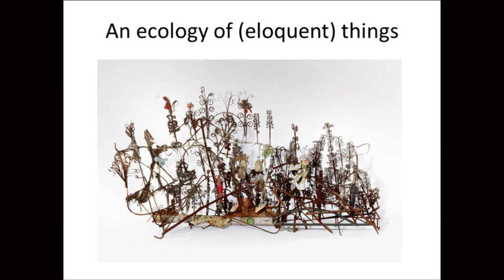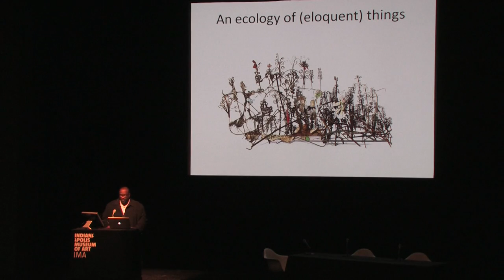Fred Moten, An Ecology of (Eloquent) Things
Using the art and life of Thornton Dial as a point of departure, this public forum, held on April 8, 2011, explored the status of African American artists within the mainstream contemporary art world, an examination that reflects broader social, economic, and political "hard truths" within society at large. It explored the relevance of black creative expression to issues of social justice across racial boundaries.

Fred Moten is a writer and Associate Professor of English at Duke University.
Other forum speakers included:
Joanne Cubbs- Introduction
Greg Tate
Julian Bond
Theaster Gates
Franklin Sirmans